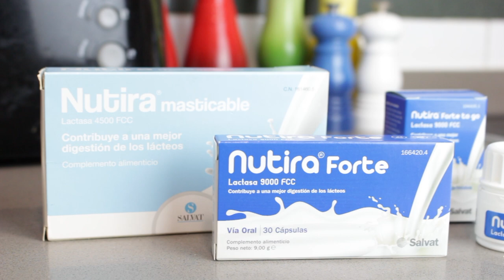Buñuelos de bacalao | receta tradicional (cod fritters)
Cómo hacer buñuelos de bacalao fritos. Receta tradicional de Semana Santa. Entrantes y aperitivos fáciles con bacalao.

Mira mi receta de buñuelos de bacalao, muy crujientes por fuera y tiernos y esponjosos por dentro.

Ingredientes de los buñuelos de bacalao

250 g. bacalao desmigado y desalado
150 ml. agua caliente
1 huevo
100 g. harina
15 g. levadura química (1 sobre)
10 g. sal
2-3 dientes de ajo
1 ramillete de perejil

Compra mi libro "Postres sin lactosa" en Amazon